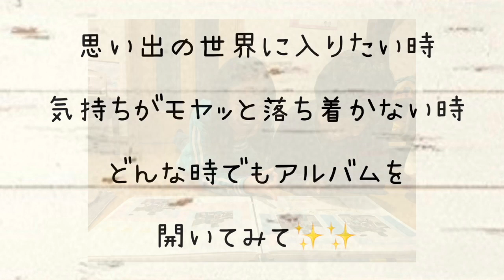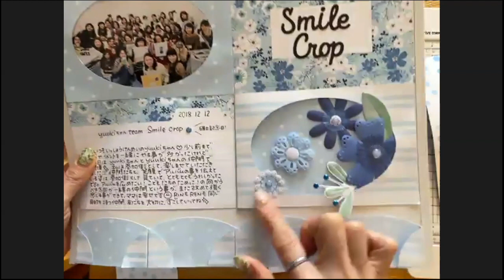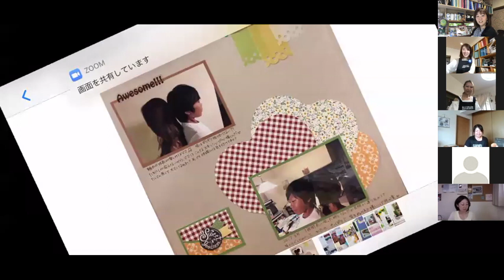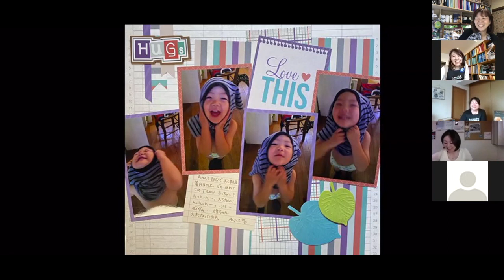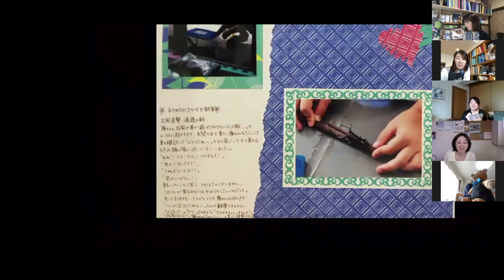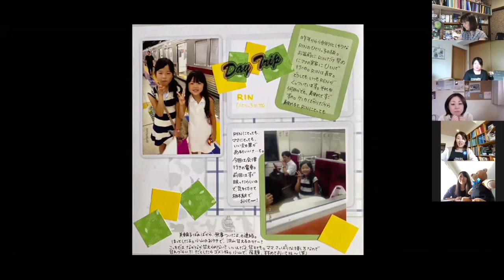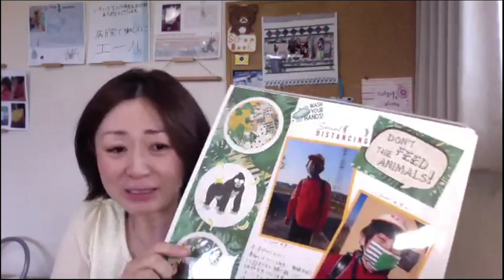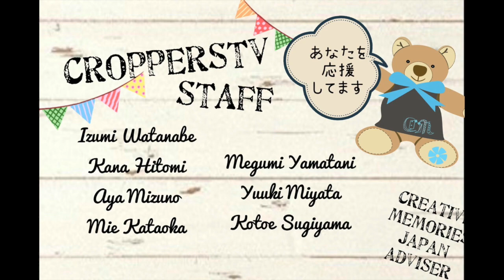coppersTV vol.33 Izumi&Yuki 〜◯◯記念日！〜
croppersTV /creative memories/kotorublanc
croppersTV・Instagramのリクエストは、DM付きでお願いします！
Please request croppersTV Instagram with a direct message.